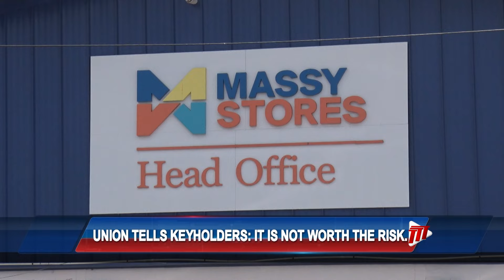Union Issues Directive To Massy Keyholders After Robberies: It's Not Worth The Risks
A disagreement over the way to handle a spate of robberies at Massy Stores was the outcome of a meeting between the company's management team and the union that represents the interest of workers.

The announcement was made at a Media Conference called by the Contractors and General Workers Trade Union after a string of robberies traumatised employees working for the superstore chain.

More in a story compiled by Vivian Bowen.